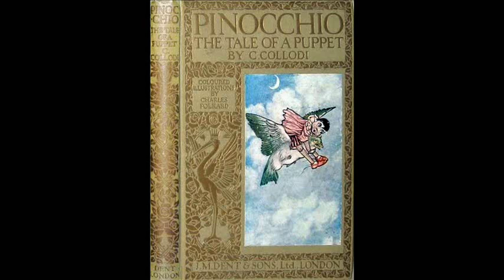Charles Folkard, V: "Pinocchio"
Thank you very much dear Brandon